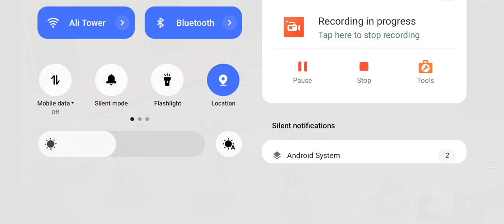TMNT legends playthrough part 4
Hello I'm iron knight or simply iron if enjoy any of the videos here then pls make sure that you have subscribed to my channel and turn on notifications so you will always be informed whenever I upload.